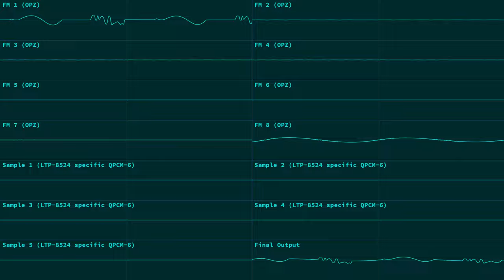[Outtakes] [RULE 6] (MegaTronics Inc. LTP-8524 fantasy system original)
MegaTronics Inc. is my fictional company. the LTP-8524 is a laptop-phone hybrid designed by them. (i will explain more if you ask in my discord server)
the QPCM-x chips are a series of sample chips designed by MegaTronics Inc. for use in their systems.
i will provide a template for this system if you ask
the name makes more sense if you've seen the rules of my discord server

HEY ALGORITHM. OSCILLOSCOPE VIEW CHIPTUNE FM FANTASY CHIP OPZ not listing the rest of the chips here because they're MegaTronics Inc. specific fantasy chips